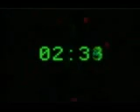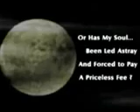-Give me a minute of your life and listen to reality.